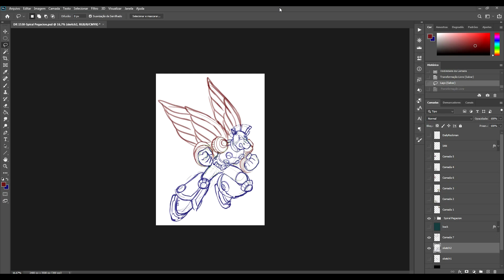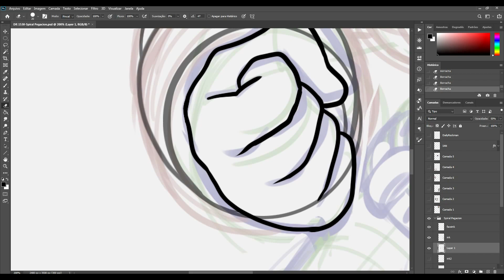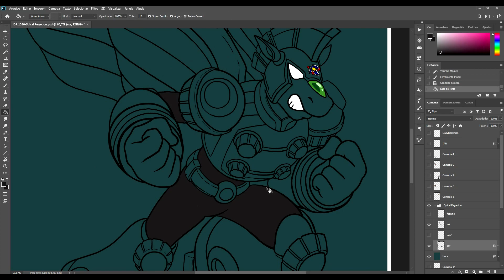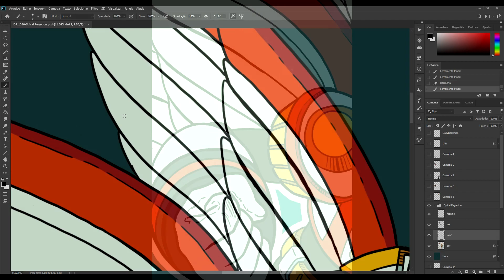Speed Drawing - Spiral Pegacion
Me drawing Spiral Pegacion for my project, Daily Rockman, which you can check out below: